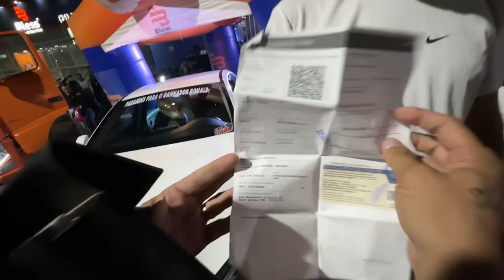FUI BUSCAR MEU FH LARANJA DEPOIS DA REFORMA 😍 ENTREGA DA MERCEDES REBAIXADA PARA O GANHADOR DA AÇÃO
▬▬▬▬▬▬▬▬▬▬▬ஜ۩۞۩ஜ▬▬▬▬▬▬▬▬▬▬▬▬
  ▓▓▓▒▒▒░░░ LEIA A DESCRIÇÃO DO VÍDEO ░░░▒▒▒▓▓▓
 ▬▬▬▬▬▬▬▬▬▬▬ஜ۩۞۩ஜ▬▬▬▬▬▬▬▬▬▬▬▬

💢 ATENÇÃO 💢